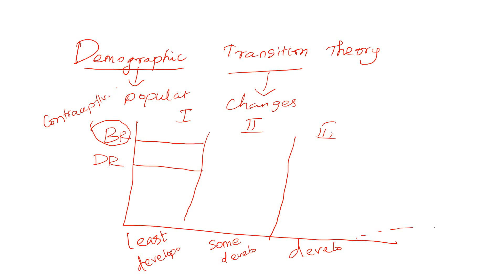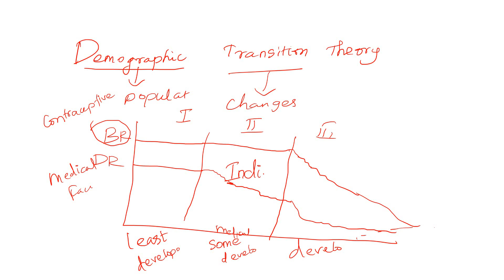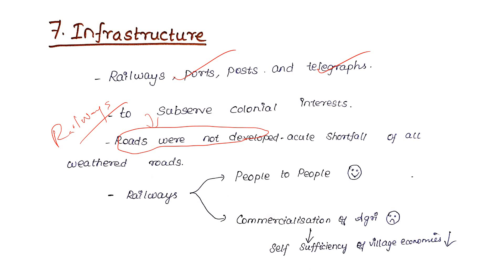NCERT Economics class 11 | Chapter 1 Indian Economy 1947| Part 2 தமிழ்| UPSC TNPSC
NCERT Economics Class 11  chapter 1 part 1 explains Indian Economy at the time of  Independence. Features of  Demographic features and Demographic Transition Theory, Occupational structure,Infrastructure.